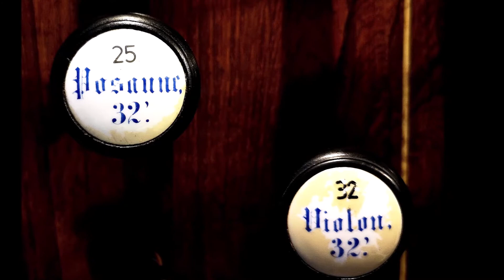Johann Gottfried Walther: 'Lobe den Herren, den mächtigen König der Ehren"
Stefan Johannes Bleicher live an der Ladegastorgel (1871) des Domes zu Schwerin

Aufnahmedatum: 28.Juli 2020